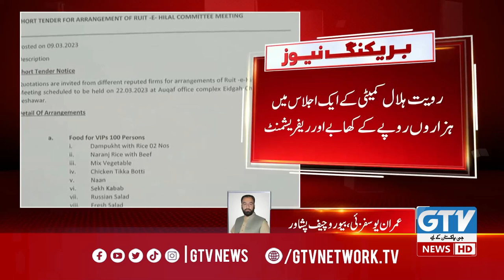Ruet-e-Hilal Committee meeting food menu mocks austerity measures